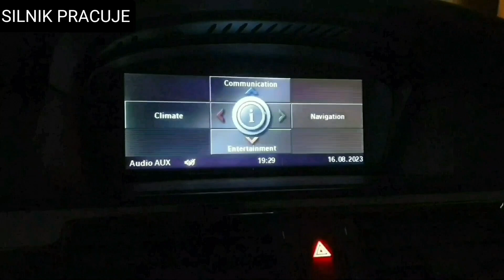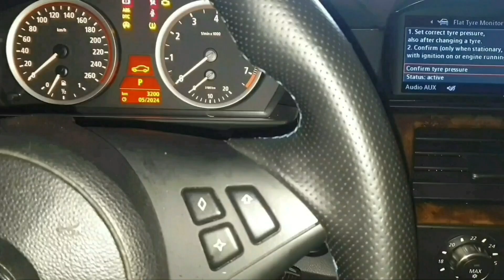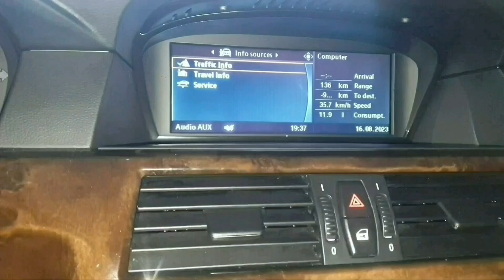JAK PRECYZJNIE SPRAWDZIĆ POZIOM OLEJU W BMW BEZ MIARKI OLEJU 2 SPOSOBY BMW E60 E61 N52 N53 N47 N43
Uaktualniona wersja filmu jak sprawdzić poziom oleju w Bmw bez miarki oleju N52 N53 Gdzie jest bagnet ?

Benzynowe silnik serii N, czyli od drugiej połowy 2005 r. w E60 E61 nie mają miarki oleju.  Poziom sprawdza się tylko w menu na ekranie idrive.

Silnik N52 posiadają następujące modele
e90, e91, e92, e93, 325i, 323i, 330, 325x, 330 xi,
e60, e61, 523i, 525i, 530i, 525xi, 530xi,
E63 E64 630i
E85 Z4, 2.5i
F10 523i, 528i
F25 X3 2.8i
E82, E88 128i
E87 130i
E70 3.0 si
X3